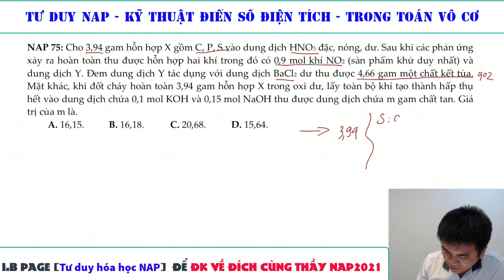Tư duy NAP - Kỹ thuật điền số điện tích trong Hóa Vô Cơ